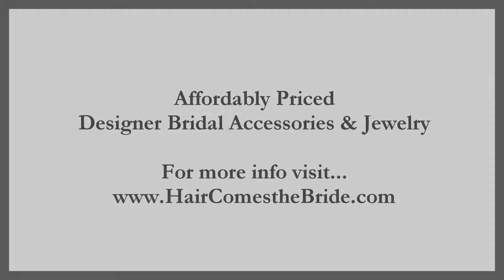Rhinestone Floral Bridal Headband by Hair Comes the Bride - Iris